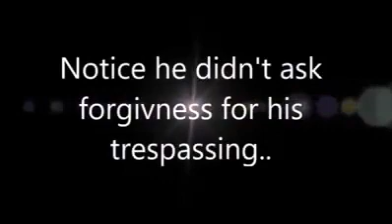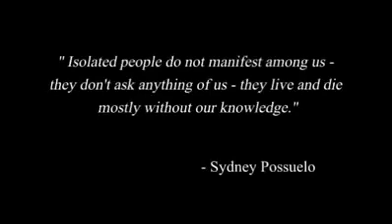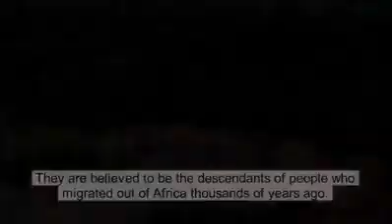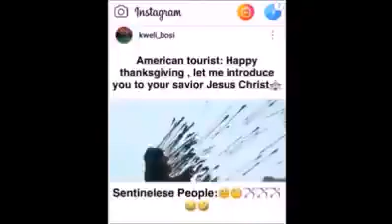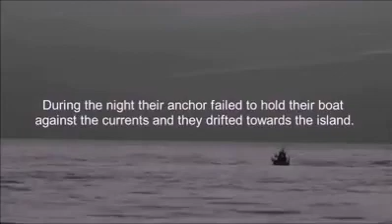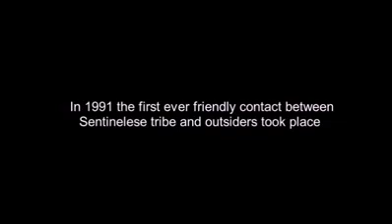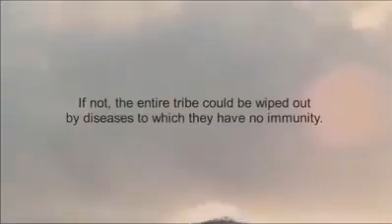Hands off Sentinel island The Thanksgiving Clapback! (Throwback)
*This Video was originally created in 2019